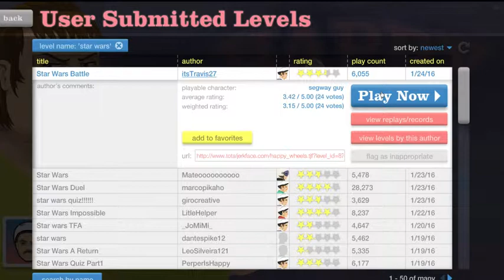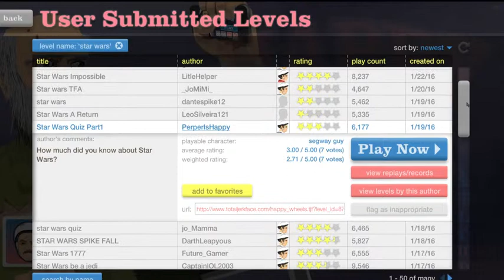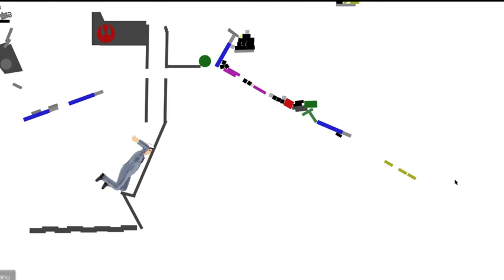HAPPY WHEELS #3 l Star Wars